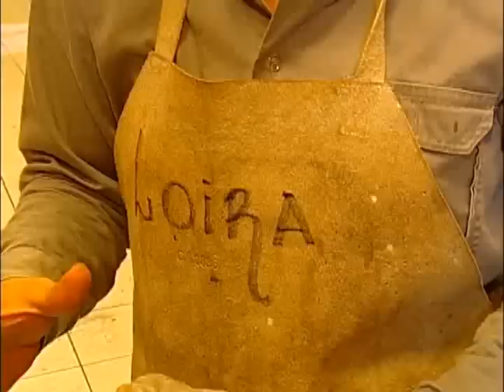Ulbra Notícias - 18 de dezembro de 2012 - Bloco 2 de 3